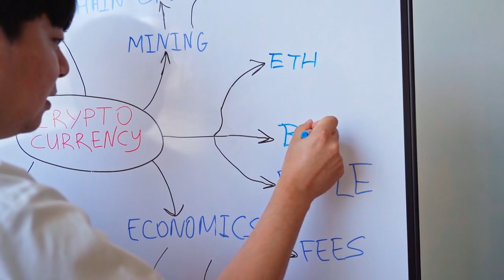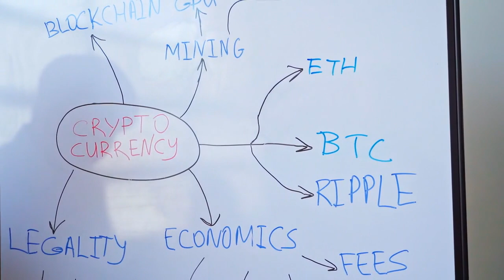✔️ WHAT DO WE DO? | Cryptocurrency NEWS | TODAY | Stellar | BNB | Bitcoin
All the outstanding news from the world of cryptocurrencies today, day April, 08 2023.

🔥  Sphere 3D files lawsuit against Gryphon Digital Mining after BTC transfer
💡  Binance.US unable to find bank partners in the United States: Report
🤯  How will the Shanghai upgrade impact ETH price? Expert explains
➡️  Ethereum Shanghai hard fork: ETH price set for more gains versus Bitcoin in April
🥇  Bitcoin traders expect big move next as BTC price flatlines at $28K
🤯  How to use ChatGPT to learn a language
💥  What is Shibarium, and what does it mean for Shiba Inu?
😲  Polygon becomes second-largest gaming blockchain after user activity surges in March
🥇  Congressman Tom Emmer says SEC chair Gary Gensler is a ‘bad faith regulator’